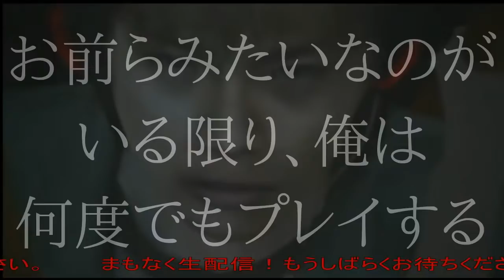【SDK本人が本気で】ゴルゴSDK,再びなるか【SIRENのクリアを目指してみた!!!＃５】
生ゲーム実況【SDK本人が本気でSIRENのクリアを目指してみた!!!】# 5です。

この企画はホラーゲーム【SIREN】の主人公・須田恭也役の俳優・篠田光亮が自らSIRENをプレイをしクリアを目指す生ゲーム実況配信です。

～企画ルール説明～

１、ゲームプレイ時間は基本１時間
(※もう少し頑張ればステージをクリア出来そうならば延びる可能性あり)

２、公式攻略本を読みながら進めます

３、本企画の目標は“ジェノサイドエンド”

４、気分転換用に別企画にて【俳優が“ときメモ２”にアテレコしながらゲーム実況してみた】をやります

皆さん、たくさん楽しんで一緒に今年の異界入りを盛り上げましょう！

そして、これからもホラーゲーム【SIREN】を宜しくお願い致します。

Actor "Mitsuyoshi Shinoda" who plays the leading role [Kyoya Suda (SDK)] of the Japanese horror game "Siren" plays the game himself.